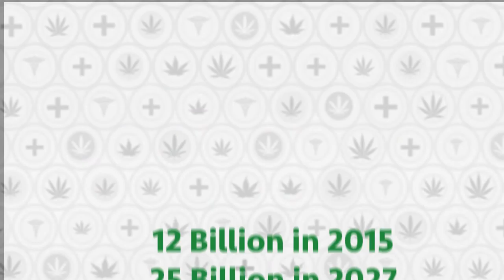Cannabis Partners- Investing in the Legal Marijuana Market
Cannabis Partners is an investment firm dedicated to the cannabis industry. We help small businesses and start ups become successful in the industry. Are you interested in investing in the cannabis market, but don't know where to start? Start with Cannabis Partners.